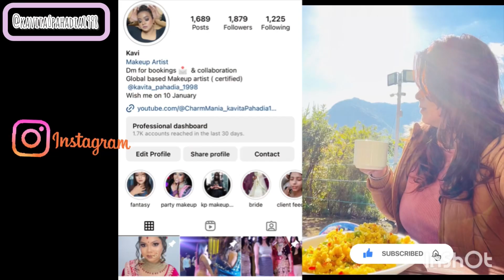Vlog:15 gym vlog & routine / Navratri🙏 mein kaise din nikal jata hai || gaurav ka face pack 😅